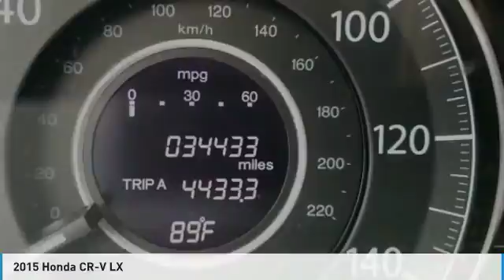2015 Honda CR-V AHR7181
2015 HONDA CR-V Old Bridge, NJ
Stock# AHR7181

* * * * * OEM CERTIFIED * * * * * VALUE PRICED,ONE OWNER, CERTIFIED WARRANTY, BACK-UP CAMERA, ALL WHEEL DRIVE, BLUETOOTH, MP3 Player, NO ACCIDENTS on CARFAX, KEYLESS ENTRY, 33 MPG Highway, . CARFAX REPORT SHOWS 1 OWNERS and 3 SERVICE RECORDS. Thanks to an extensive used-car warranty, every Honda Certified Pre-Owned Vehicle comes with peace of mind. It covers major engine and transmission components, except for standard maintenance items, body glass and interior. Honda will repair or replace any covered part that is defective in material or workmanship under normal use. The Honda Certified Pre-Owned Vehicle Limited Warranty extends the powertrain coverage to 7 years*/100,000 total odometer miles (whichever occurs first). *See dealer for details. DCH Academy Honda proudly services the central New Jersey area, we can handle all of your Used Car needs.